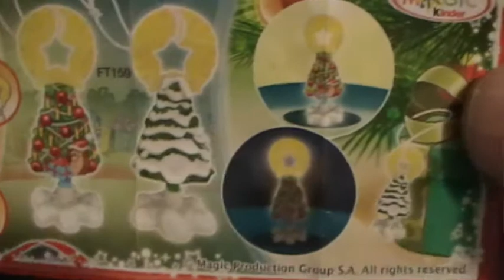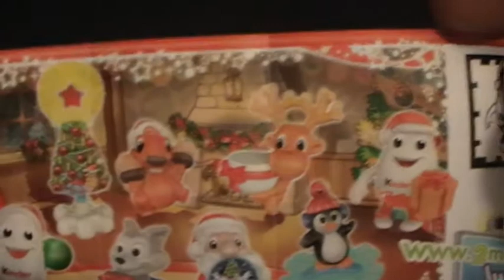Weihnachts Party Kinderüberraschung Ü Ei Unboxing # 3 [Deutsch]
Sorry das es jetzt kommt aber leider war meine Festplatte kaputt!!
Hallo ich begrüße euch zu ein neuen Video aus der Kinderüberraschungs-Reihe ich hoffe euch gefällt das Video über ein Kommentar oder ein Abo wäre ich euch Dankbar.Besucht auch meine Facebook Seite
Mein 2.Kanal :